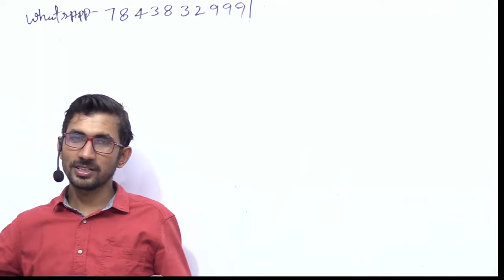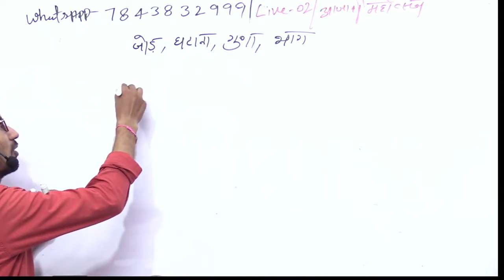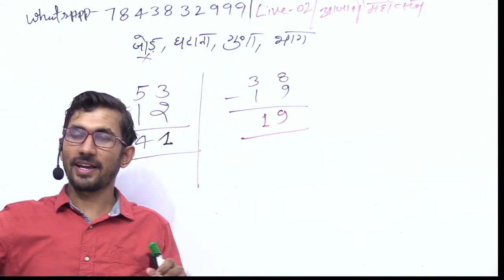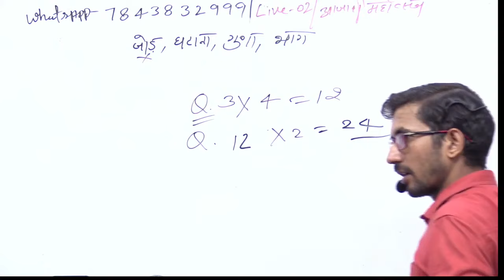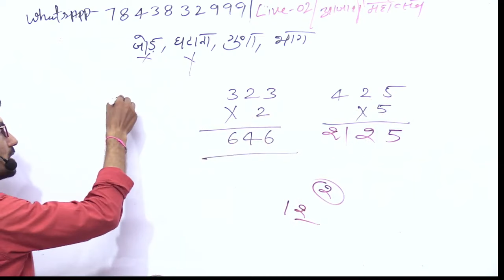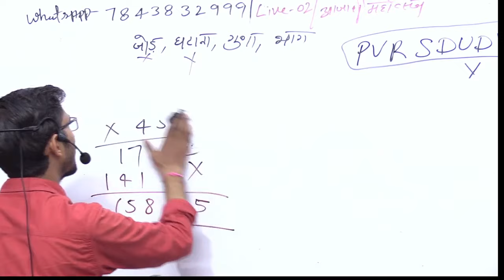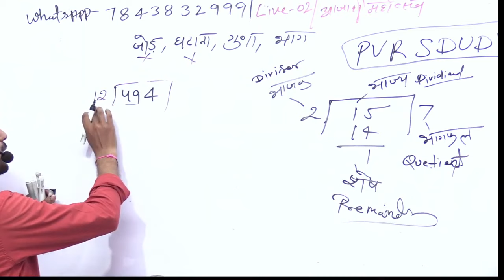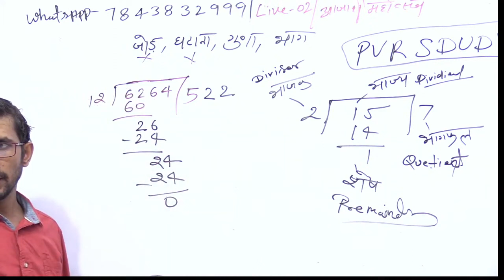Basic Maths in Hindi || Zero Level Maths Revision Class || Live 02